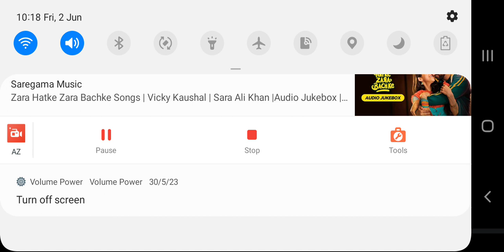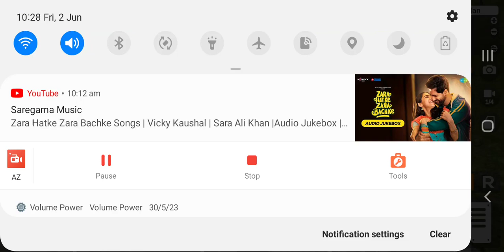funny bus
BISHNU DHAKAL ko YouTube  HO
मूल्य पानीको होइन प्यास को हुन्छ मूल्य मृत्युको होइन सास को हुन्छ • प्रेम त धेरैले गर्छन यो दुनियाँमा तर मूल्य प्रेमको होइन विश्वास को हुन्छ
@Bishnu Dhakal BD
अगाडि रामराम पछाडि धार्ने हात देखाए आफ्ना भन्नेहरू आफ्नो ~ औकात देखाए जोडेका केही सम्बन्ध~तोडेर बन्दन यहा बिश्वासको बदलमा ~ बिश्वास घात देखाए
@Bishnu Dhakal BD youtube channel